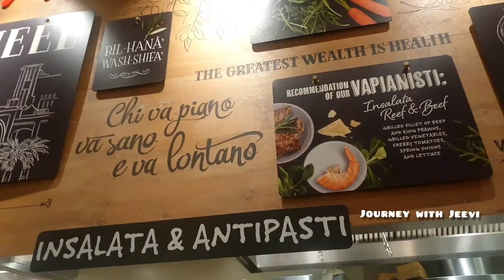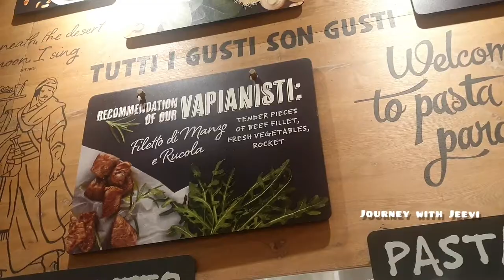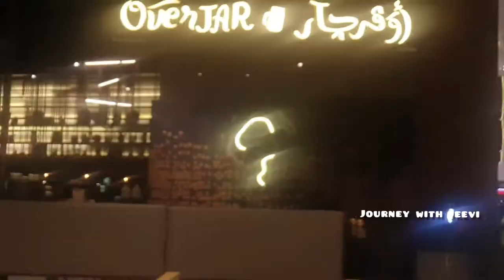Food Vlog 2 | Vapiano - Home feel Food inn | Best place to hop in and relax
Hi Friends...
This video is for Food lovers who really craves and hunts for variety cuisines!! Know about Vapiano!

Vapiano is a German based Restaurant well known for serving fresh handmade fire roasted Italian pizzas, pasta & salads!
It is renowned for its open kitchen where they create exotic dishes in front of you exactly the way we like. This place is loved for its spacious, beautiful laid back restaurant design and urban upscale Italian decor.

The name Vapiano was created by their own, from an old Italian proverb that says, "If you have an easy and relaxed approach to life, you’ll live healthily and longer”.
They use an innovative European concept serving made-to-order fire roasted pizzas, fresh, house-made pasta and hand tossed gourmet salads. They use in-house made Tomato sauces, pesto, perfect for all dietary preferences and choosy eaters.

The laid back vibes, timeless relaxation and great music make Vapiano one of THE best places to go and eat.

Hope this video and details given are quiet informative and useful to you.

Also feel free and share your valuable comments with us..!

Journey with Jeevi
Rajeevi.